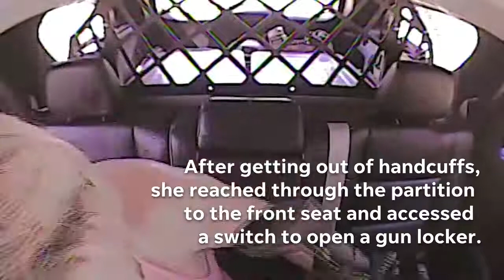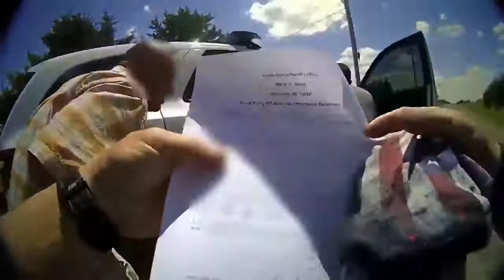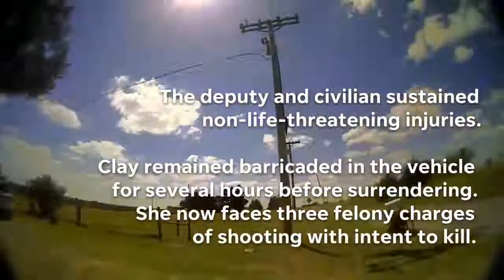Bodycam Woman escapes handcuffs fires AR-15 from patrol.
Oklahoma Woman Accused of Shooting at Police From Inside a Patrol Car

"It's a freak deal," said Grady County Undersheriff Gary Boggess after a woman in custody got out of her handcuffs and allegedly fired 10 rounds at officers and a civilian

leave Us Comment